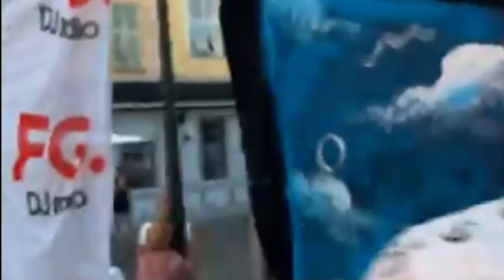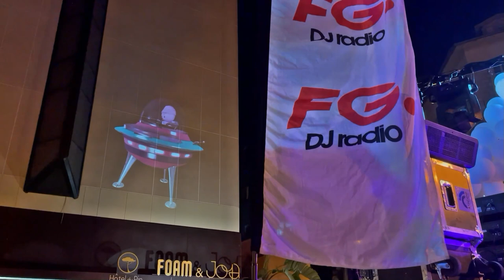Projections et live painting Moya pour la Dolly Party à Nice au profit du Centre LGBTQIA +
Live painting (merci à Patrick Pozuelos pour les images) et projection d'images tournées dans le studio virtuel du metaverse Moya Land de Second Life.
LUNDI 14 AOUT PLACE DU PIN À NICE  LA DOLLY WHITE PARTY‼️
DJs  : Jissé Flight Møde, DJ FREDSKY official, Tristan Garner, Nicolas Dermen, Anna Crouse,  et La Fille de l’air, gagnante du Tremplin Dolly 2023, sous l’œil de la nouvelle statue Dolly de Moya Patrick
"La plus populaire des fêtes de la Côte d’Azur est de retour ce lundi 14 août, veille de jour férié. Caritative, elle permet au Centre LGBTQIA + Côte d'Azur de récolter des fonds pour soutenir son action contre les discriminations !
En partenariat avec TOF Paris, Ville de Nice, Radio FG, G One Radio, association des commerçants de la place du Pin.
 Dès 18 heures, gratuit, ouvert à toutes et tous. Événement sécurisé avec une jauge définie."